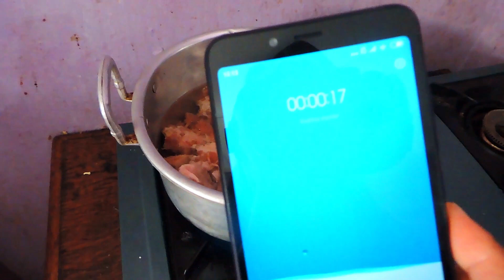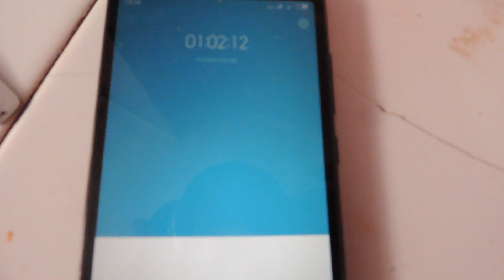YUKS masak Asam-Asam Balungan. Resep NDORO KANJENG